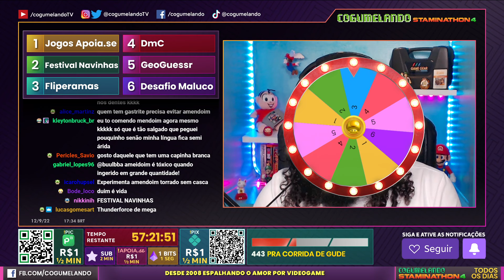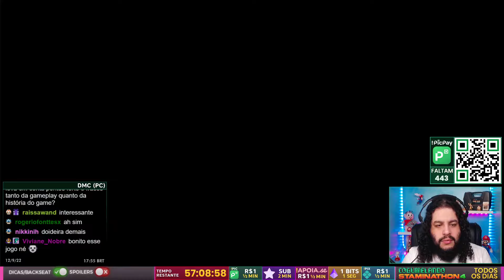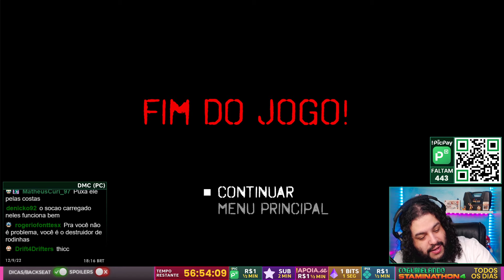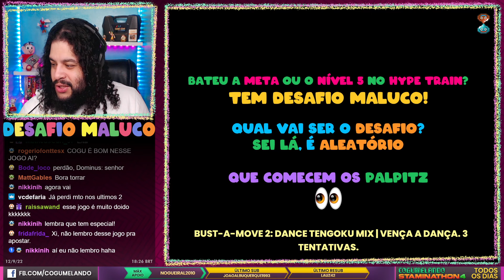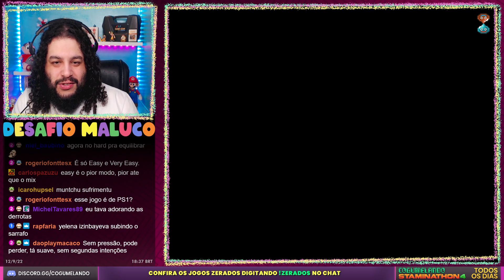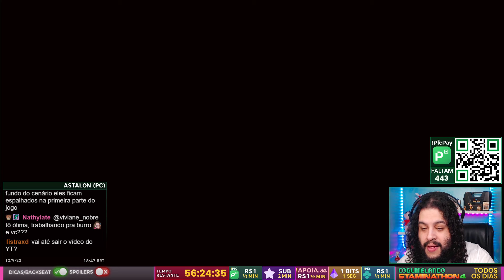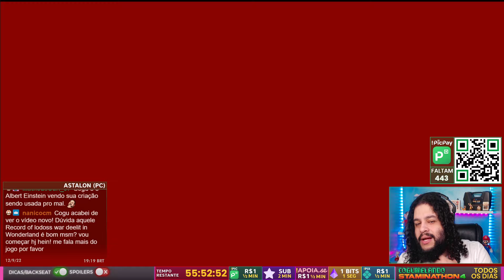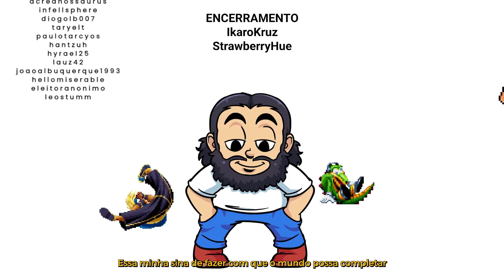STAMINATHON 4 - DIA 129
Stream de 12/set 2022

DmC (PC)
Astalon (PC)

❤️Apoia-se: /cogumelando
🟣Tuítchi: /cogumelando
🐦Tuíter e 📸Instagrão: @CogumelandoTV